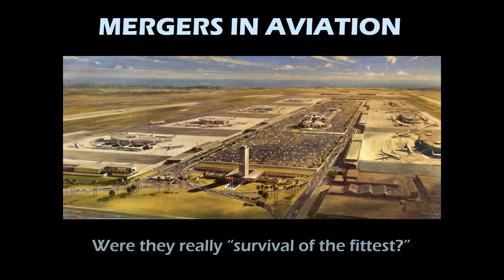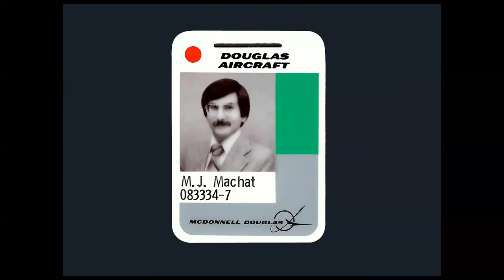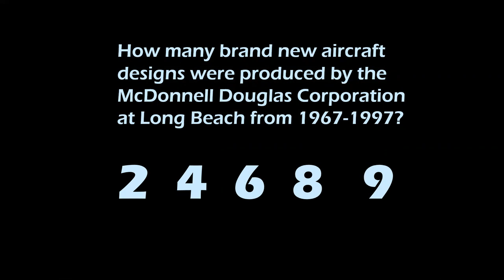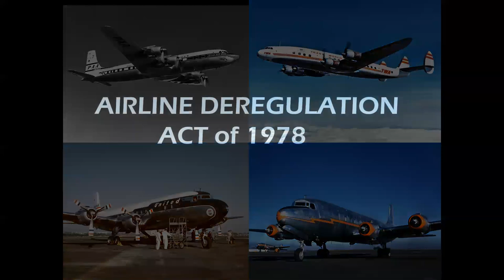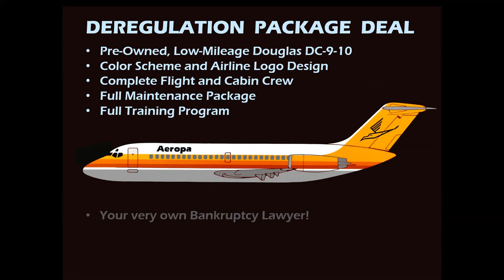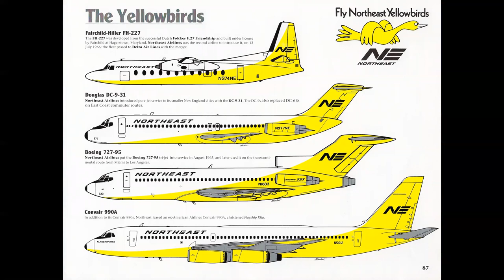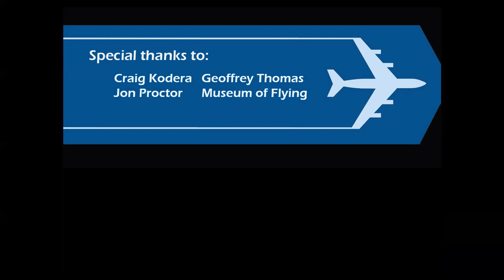AVIATION MERGERS - The Rise and Fall of New and Legacy Airlines after Deregulation in 1978